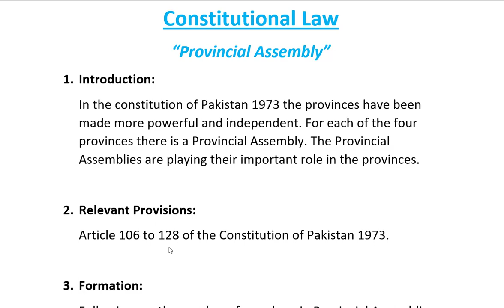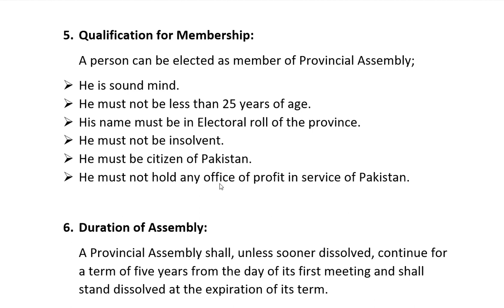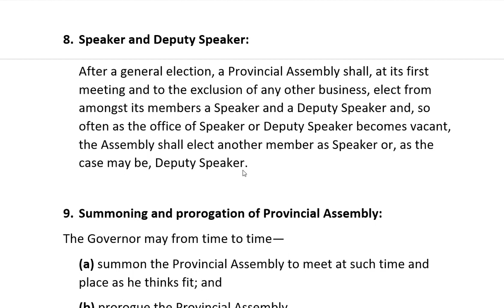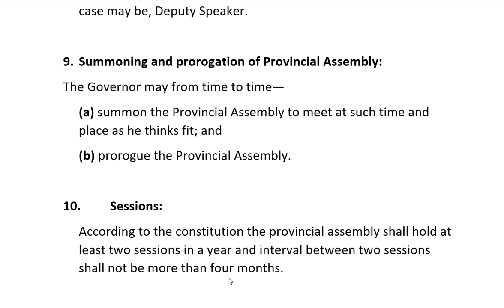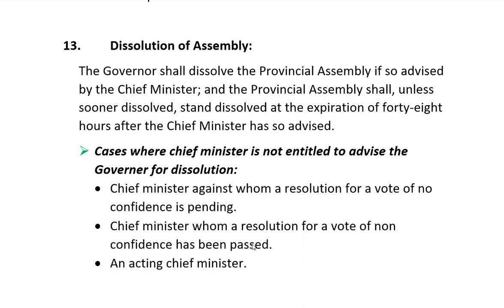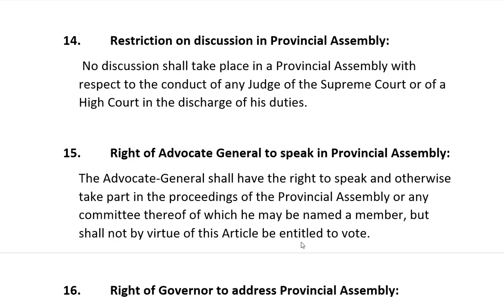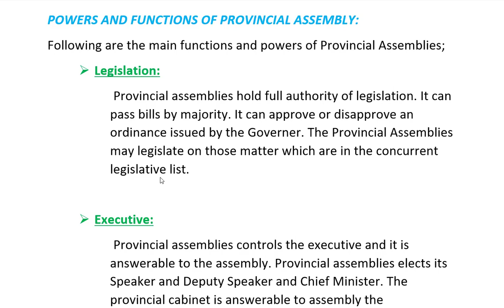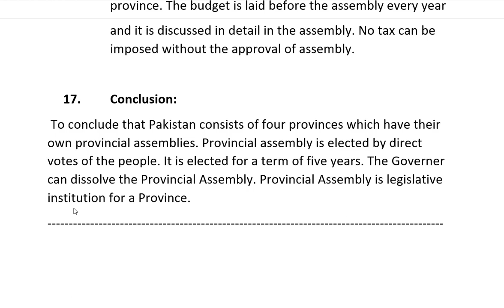Provincial Assemblies of Pakistan | Article 106 to 128 Constitution of 1973 | Constitutional Law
Constitutional Law
“Provincial Assembly”
Article 106 to 128 Constitution of Pakistan 1973

1. Method of Election:
2. Speaker and Deputy Speaker:
3. Summoning and prorogation of Provincial Assembly:
4. Sessions:
5. Qurom:
6. Oath Taking:
7. Dissolution of Assembly:
8. Restriction on discussion in Provincial Assembly:
9. Right of Advocate General to speak in Provincial Assembly:
10. Right of Governor to address Provincial Assembly:
POWERS AND FUNCTIONS OF PROVINCIAL ASSEMBLY:
        Legislation:
 Executive:
 Financial: